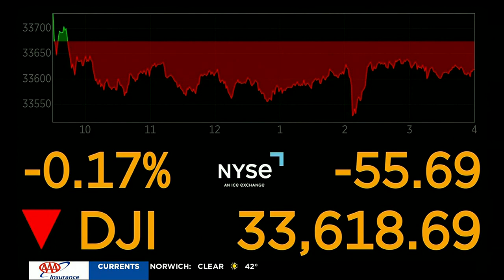MORNING BUSINESS REPORT: Watch heart feature, Starbucks refresher prices, top summer vacation spo...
Samsung watches get FDA approval for a heart feature, Starbucks to charge more for refreshers, and the top summer vacation spots.